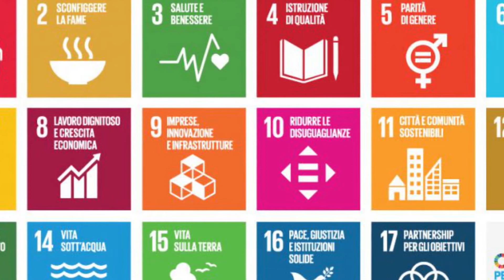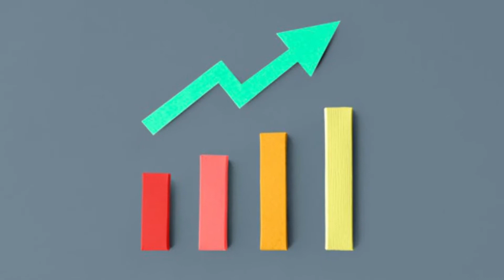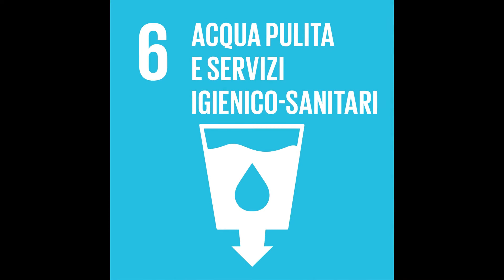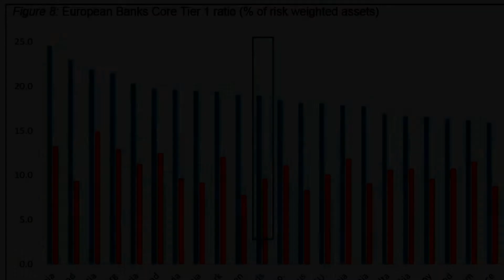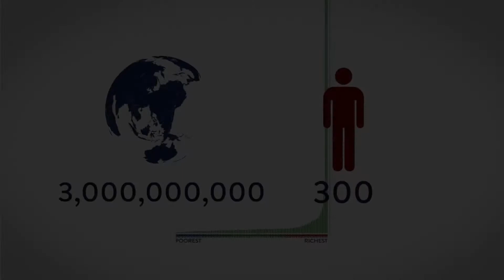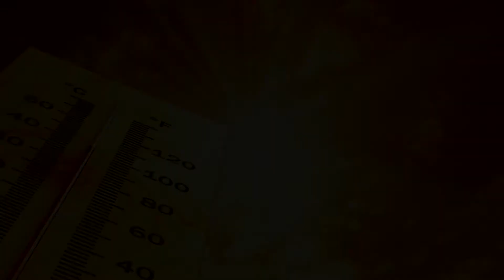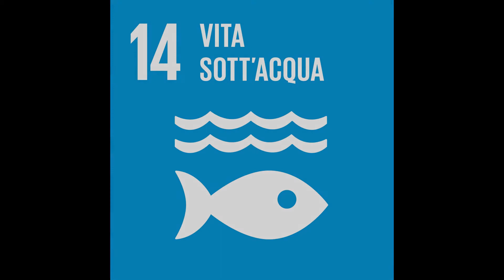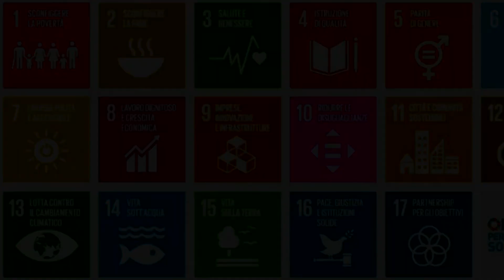Presentazione Agenda 2030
In questo video troverete una presentazione dei 17 punti dell'Agenda 2030